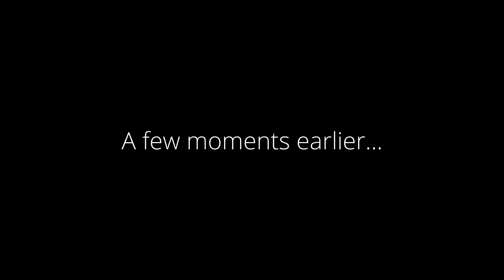The Most Extra Way to Travel to Monaco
Experience the ultimate luxury travel with me as I take a helicopter to Monaco, a truly elite destination. From the breathtaking views of Nice to the lavish getaway in Monte Carlo, this private jet journey offers an exclusive experience like no other. Join me on this luxe adventure and discover the beauty of flying private to Monaco.

The helicopter was chartered through Pickajet.

Shot On: Sony A7C